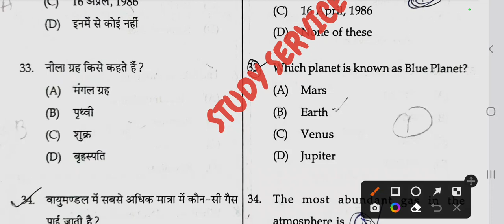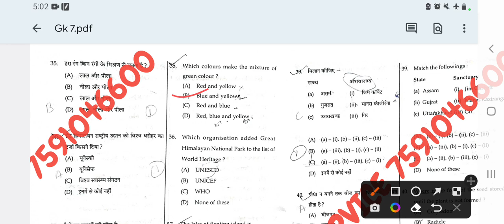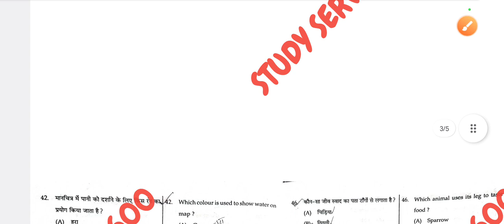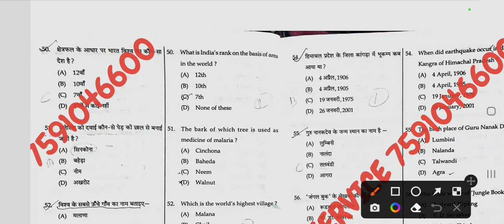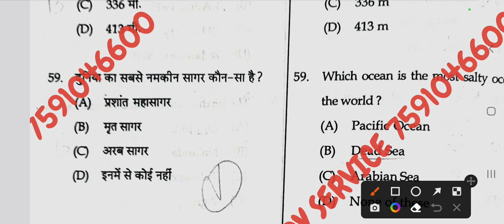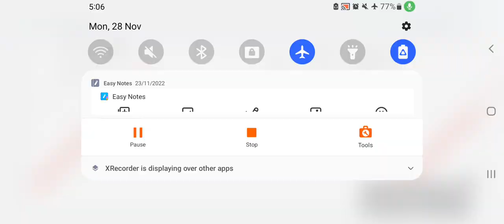HPTET-2022//Quick Revision- महत्त्वपूर्ण प्रश्न//जल्दी देख ले MCQ-PYQ//studyservice